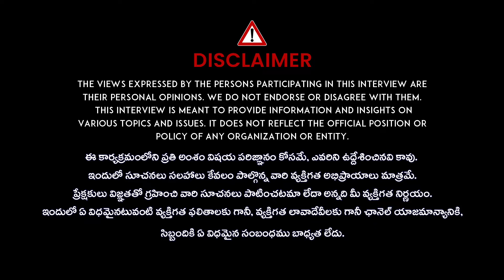V Prakash Sensational Comments On CM Revanth Reddy | Hydra | TS Politics | iD VIP